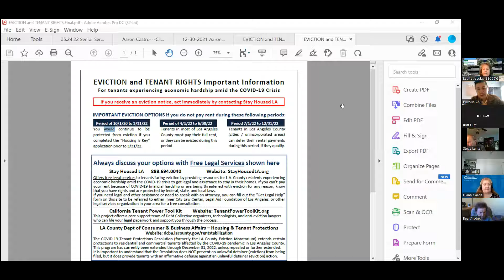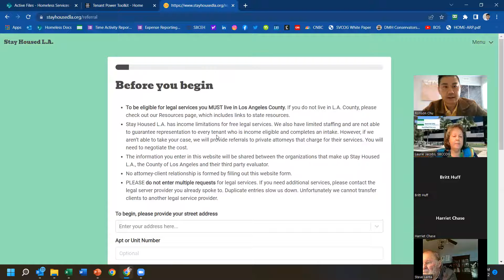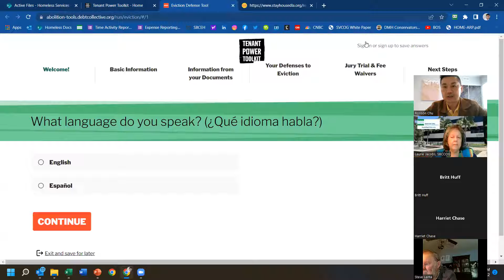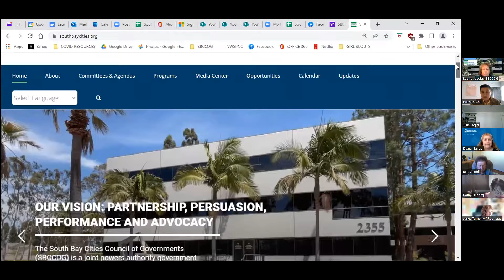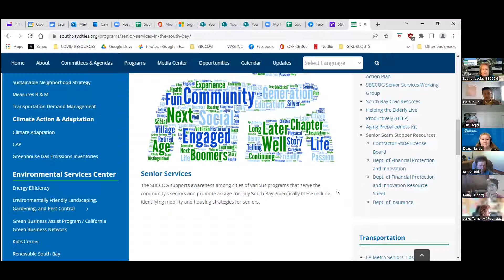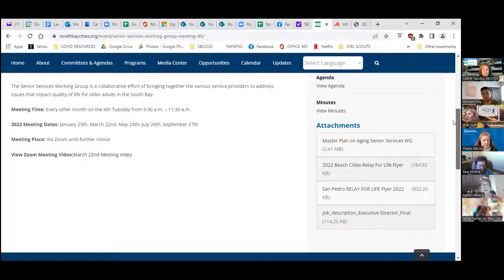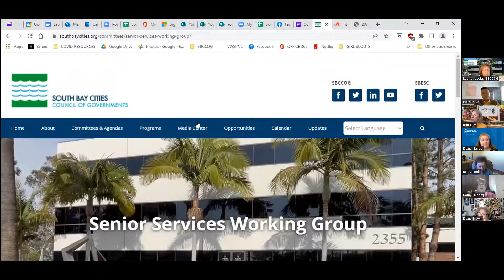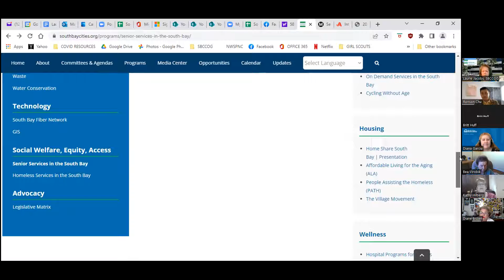May 24, 2022 SBCCOG Senior Services Working Group